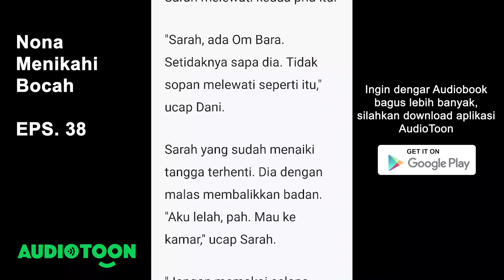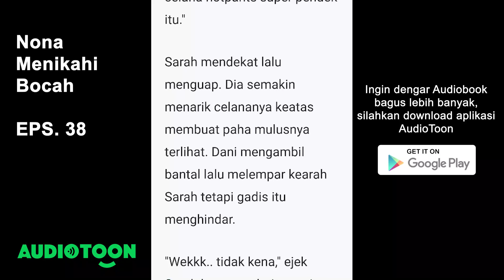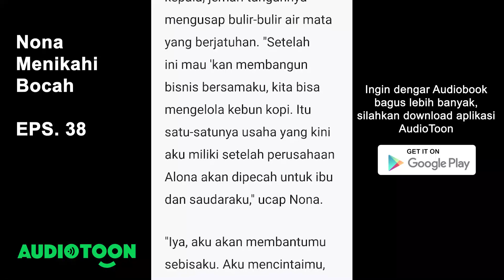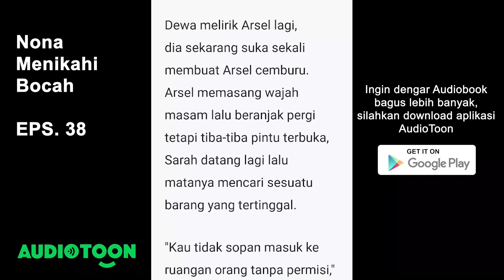Nona Menikahi Bocah EPS. 38 | Nona Cemburu | Audiobook Novel Indonesia